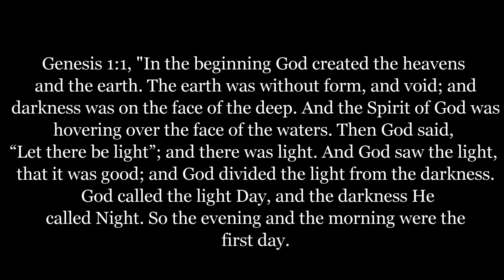Episode 137: Let There Be Light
Youth Minister Sam Abbott from Emmanuel Lighthouse UPC in Petawawa, Ontario, Canada shares a devotion about God's ability to establish order in our chaotic world.

to tune in for our online devotionals and messages via Facebook Live.